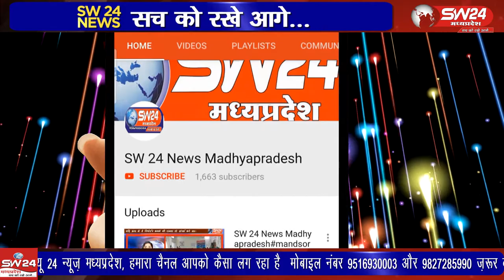Indore | SW 24 News Madhyapradesh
इंदौर सांसद शंकर लालवानी ने पिपल्याहाना ब्रिज का निरीक्षण किया और अधिकारियों को निर्देश दिए। इस ब्रिज की लोड टेस्टिंग सफल हो चुकी है और अगले महीने मुख्यमंत्री शिवराज सिंह चैहान इसका लोकार्पण कर सकते हैं। इंदौर ब्यूरो राकेश सच्चर के साथ दीपक सिंह की रिपोर्ट